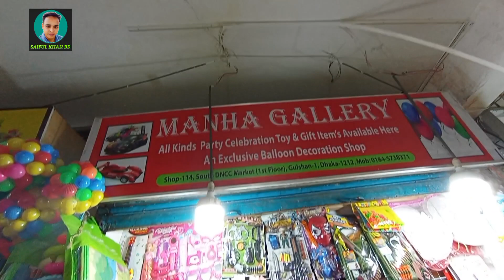hair pins design making সস্তায় সুন্দর হেয়ার ক্লিপ কিনুন মাত্র ৩০ টাকা থেকে শুরু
welcome to Saiful Vlog
hair pins design making|

head clip design

diy hair flower crown

diy hair accessories organizer

diy hair accessories headbands

ribbon hair clip making

diy easy handmade hair clips

diy hair pins

hair pins decoration

diy hair accessories flower

how to make hair clips

diy korean hair accessories

hair clip making business

diy hair clips crafter aditi

diy hair clips easy

hair pins design making at home

hair pins

hair pins making

hair pins design

hair pins hairstyles

hair pins decoration

hair pins name

hair pins making at home

hair pins craft

hair pins hacks

সস্তায় সুন্দর হেয়ার ক্লিপ কিনুন
 মাত্র ৩০ টাকা থেকে শুরু
Md. Sumon Sheikh Proprietor

Manha GALLERY

All Kinds Party Celebration, Toy & Gift Item's Available here An Exclusive Balloon Decoration Shop

114, South D.C.C Market (1st Floor) Gulshan-1, Dhaka-1212

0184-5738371